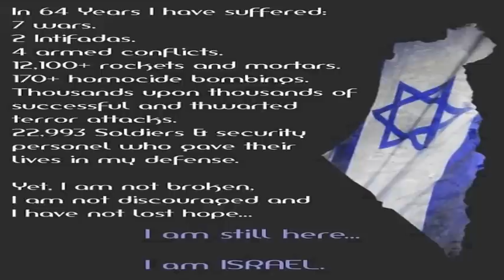Israeli President Herzog rips the UN agreement